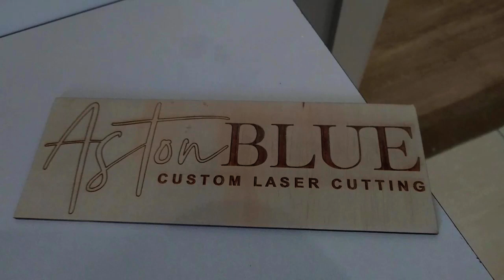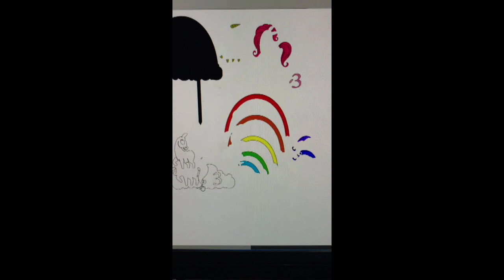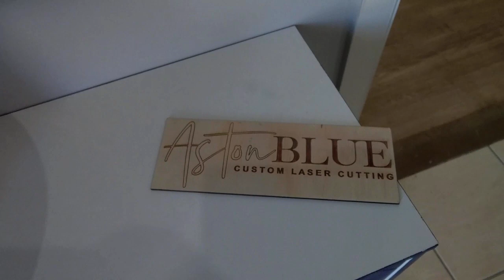We design and create an acrylic unicorn and rainbow cake topper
We design and create an acrylic unicorn cake topper make from 15 separate pieces of acrylic.